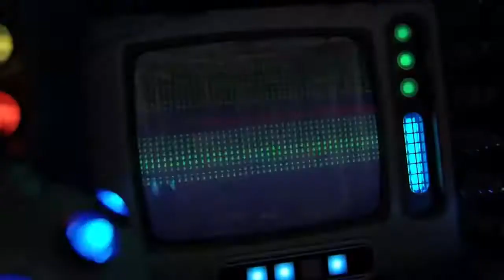YTP: Super Bash Sisters For WiiW (SSB4 YTP)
I tried a glitchy kind of editing. It was my first time trying it. I didn't think much of it. If you like it, hats off to you. If you didn't that's ok.